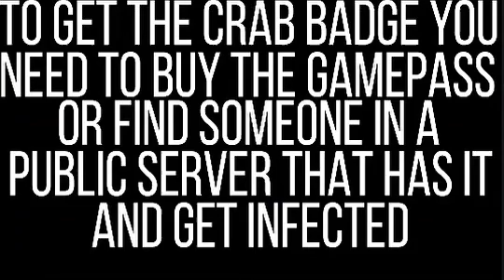How to get neighbourhood war badges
Most of the badges in neighbourhood war

Baby Hotline

Wondershare filmora